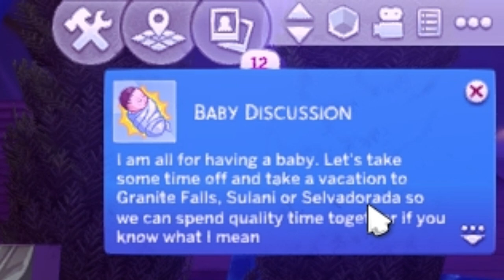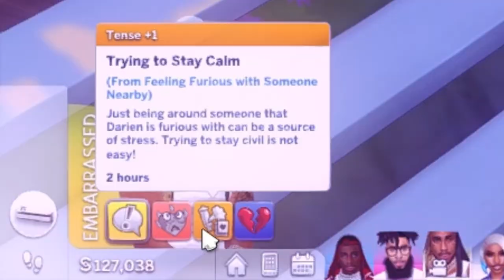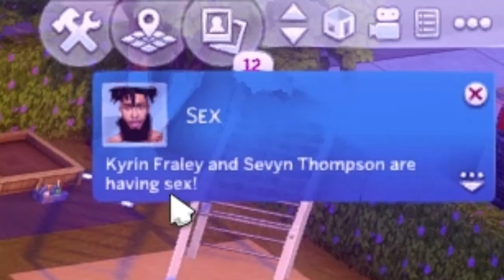SHE BELONGS TO THE STREETS.. 🤢 • LOVE & HIP HOP: DEL SOL VALLEY • THE SIMS 4 LP #7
💜 Mods Used:
- BasementalCC • Basemental Mod
- TurboDriver • Wicked Whims
- Lumpinou • Woohoo Wellness & Pregnancy
- KawaiiStacie • Memorable Events
- MuvaSimmer • Urban Socials Mod
- Weerbesu • UI Cheats

💜 COMPUTER SPECS
Custom Built Gaming PC
Processor: AMD RYZEN 5 2600 6-Core Processor 3.40Hz
Monitor: Spectre C24 Curved Monitor (Quantity: 2)
Space: 1TB of SSD / 1TB of HDD (External)
RAM Size: 16GB (2 x 8GB) DDR4-3000
Graphics Card: NVIDIA GEFORCE GTX 1070

💜 FAQ
Age: 23
Birthday: January 4th
From: Washington, D.C.
Recording Software: Action!
Editing Software: Movavi Video Editor Plus 2021
Microphone: Blue Snowball Ice